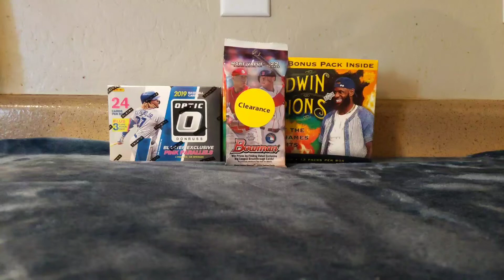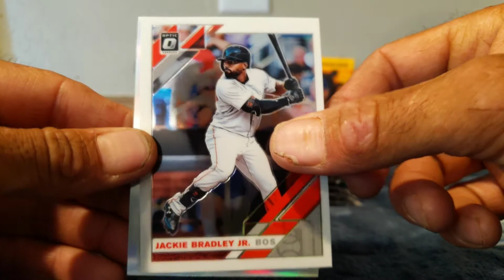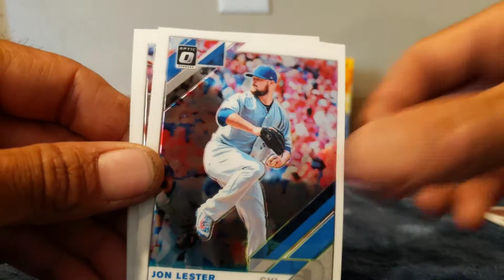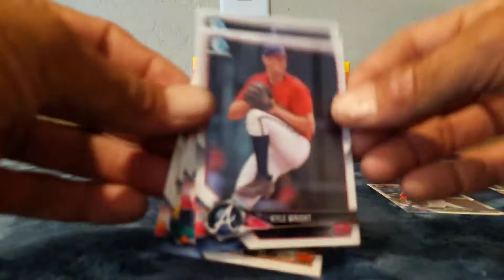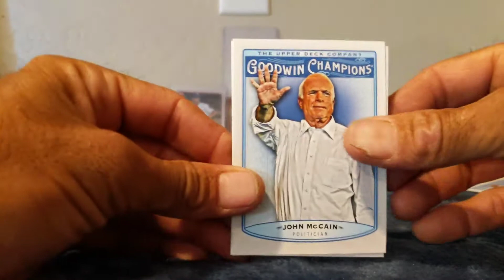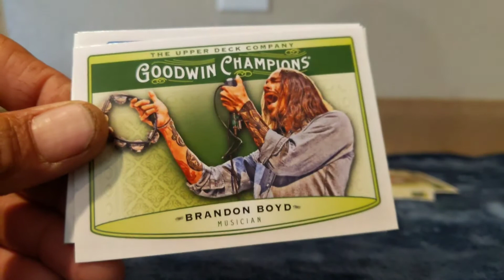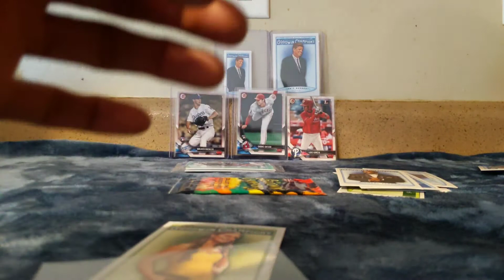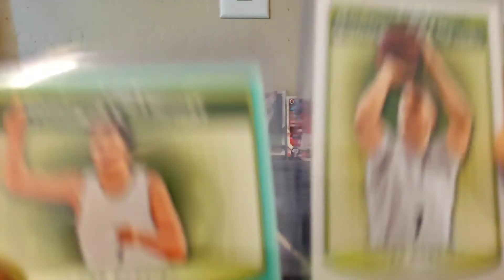***💯 Subs UPDATE*** & Labor Day Rip of Optics, Goodwin Champs & 2018 Bowman Rack Pack!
***YOU MUST BE SUBBED & I MUST BE ABLE TO SEE YOUR SUBBED OR YOUR NOT GOING TO BE INCLUDED!

Ripped and found a Walker Buehler Rookie, Shohei Ohtani rookie, 2 DeAndre Ayton RC's, 2 Luka Doncic RC's, Michael Gallop x2, Tiger, and 2 JFK cards! Plus the others!